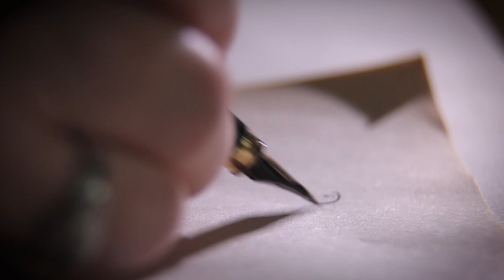RIO DE SAL - Graciela Poch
RIO DE SAL (L y M: Graciela Poch)
Poema: Poesia vertical 24 de Roberto Juarroz

Producción musical: TURICA DONCEL
Musicos: German Doncel (Guitarra)
Ana Paula Turica (voces y sonidos)